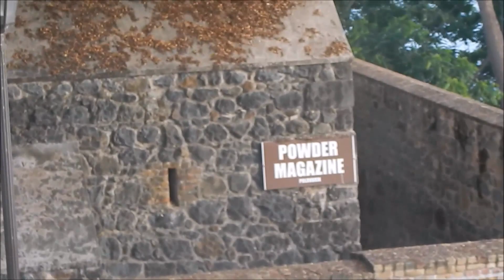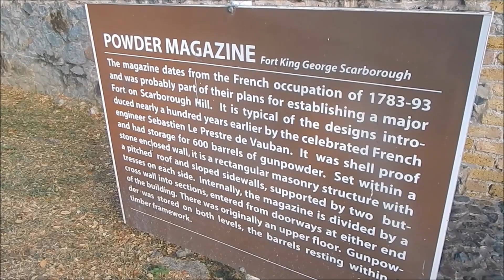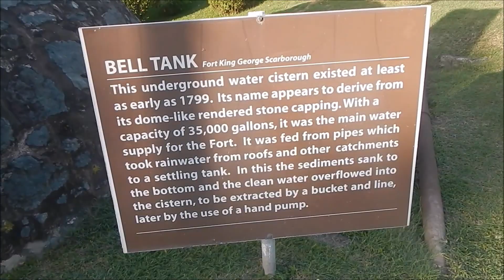Tobago Pt 3 - Fort King George | Taste of Trini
My final Tobago vlog is taken at Fort King George. Hope you enjoy it!

Love,

R.